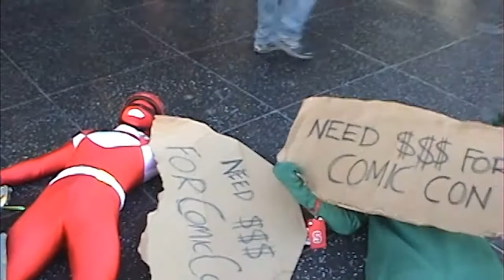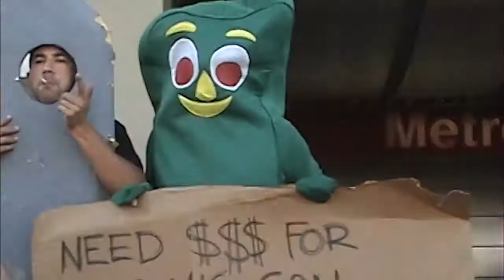COMIC CON 2011: Red Ranger vs Gumby @ Hollywood Highland ( part 1 )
COMIC CON 2011: Red Ranger vs Gumby @ Hollywood Highland - Part 1 (Tuesday July 19, 2011)

Me and Gumby had a fight
i hit him in the head with some kryptonite
i hit him so hard i blew his brain
Now im dating Lois Lane.